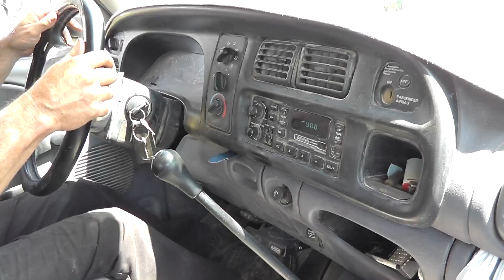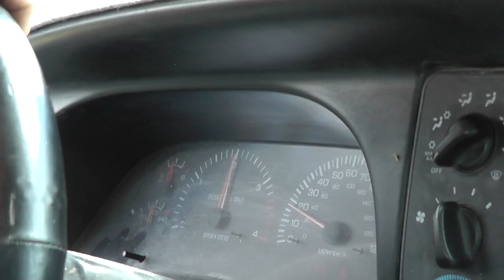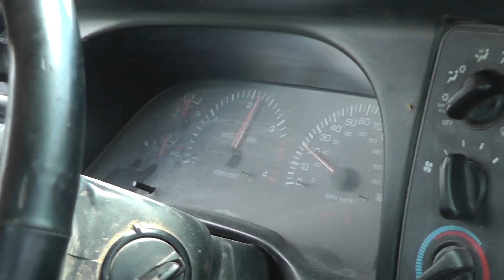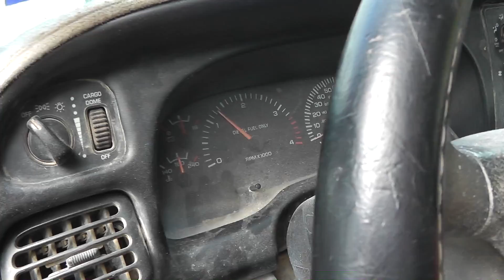2002 24 Valve Cummins 5 Speed Hauls CAT 8UD6 Dozer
8UD6 dozer weighs around 22,000lbs.  2002 stock 24 valve cummins 5 speed hauled this in 2WD LOW, front drive shaft was removed because of problems with the 4WD.

THE CUMMINS NEEDED THIS!
CUMMINS GETS A *FACELIFT!*
THIS MADE THE CUMMINS SOUND *AMAZING!!!*